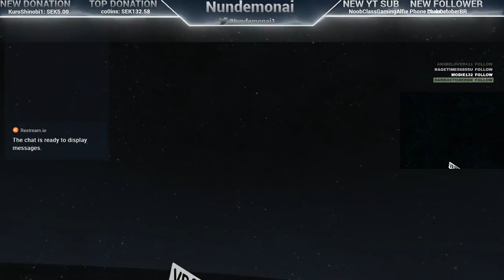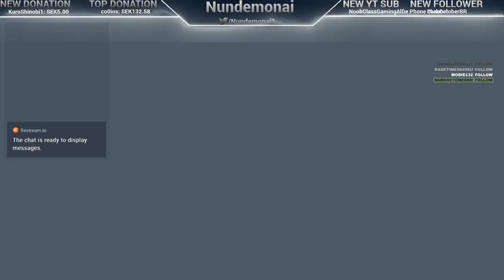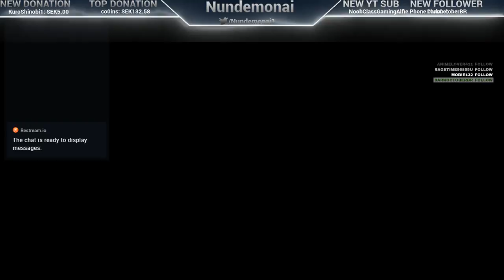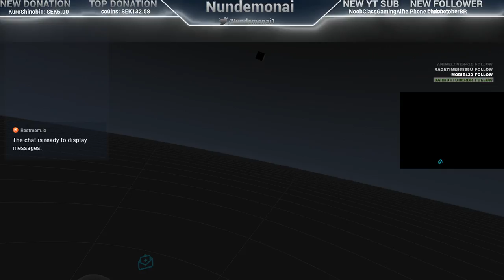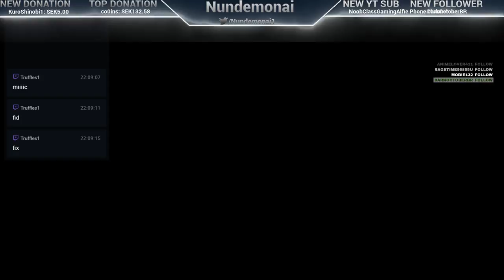Lets drink some alcohol! Lets get at least tipsy in VRChat!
I can start seeing chat on both Youtube and Twitch again in one single program now! Hurraay!
But this doesn't mean I would suggest you to watch me over at twitch!

FYI...

I am also streaming on this site at the same time.

Bot commands?
!steam
!uptime

THE DRINK, THE DRINK! Nothing else!

Join me over at Discord and get updated when I am going live by bots telling us that I went live.

Last but not least, join the community over at Steam! I try to update right before going live streaming!

System setup?
Motherboard:     MSI Z87-S02 (Very old one ;_;)
GPU:                    EVGA GTX 980 Classified
CPU:                    Intel Core I7 4770K 3.5Ghz (Overclocked to 4.0 with water Cooler, locked by some Zip-ties)
RAM:                  Don't really remember... Something Vengeance? Well, 24GB RAM at least, 4 sticks
Hard drive:        x2 SSD drives in RAID-0 for my OS (120GB), One 1TB hard drive, 700-something-GB, 3TB (Sliced to two partitions) for storage